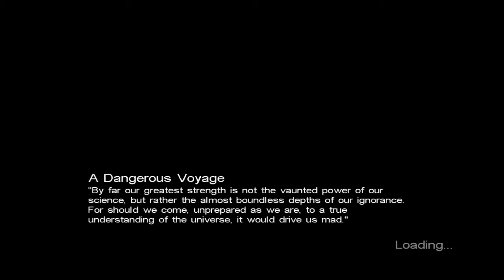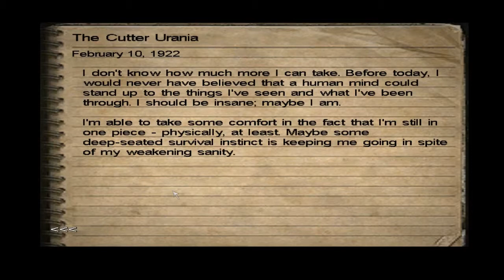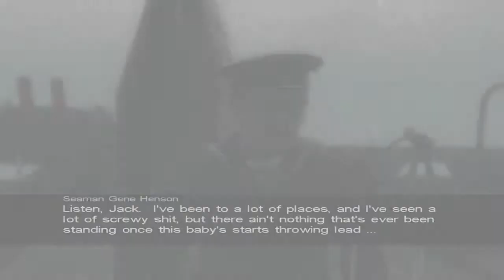Damn puzzles | Call of cthulhu - 19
i hate puzzles so much